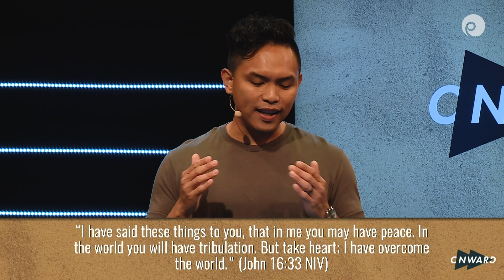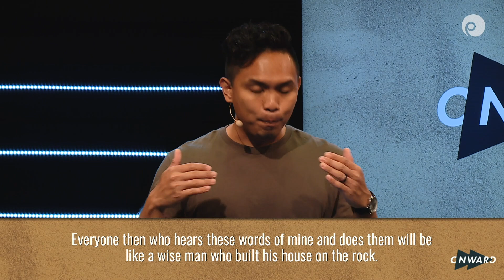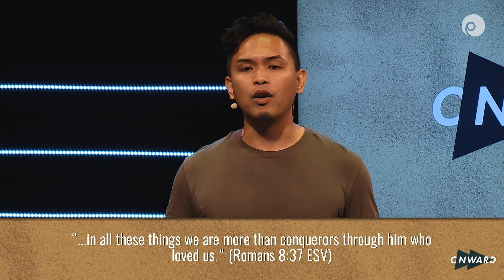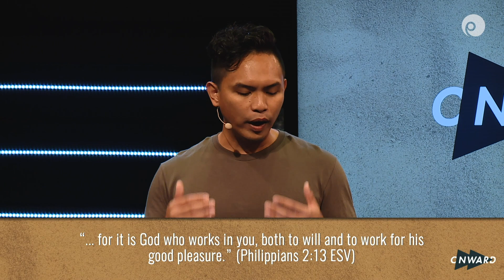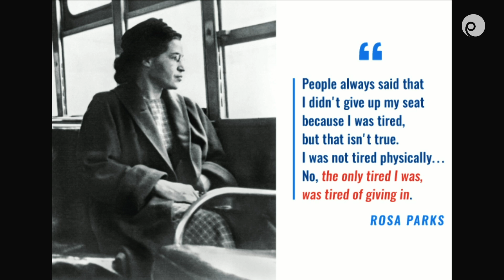"ANCHORED AND ONWARD" Russell Tolentino, College Pastor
Part two of the series, “Onward: Essentials For Moving Forward.”
Pastor Russell Tolentino